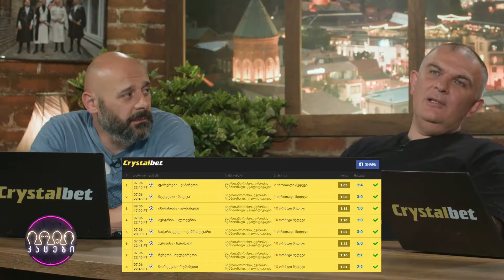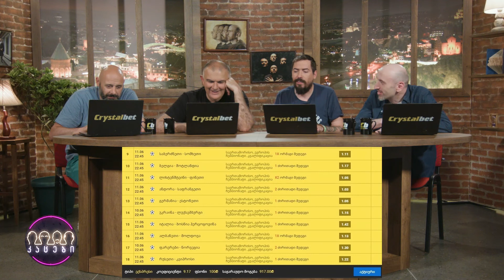ოთხი ლეპტოპი #19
კაცების და კრისტალბეთის რუბრიკა